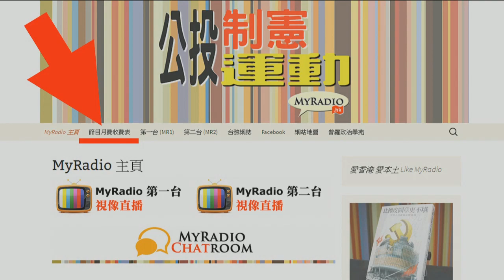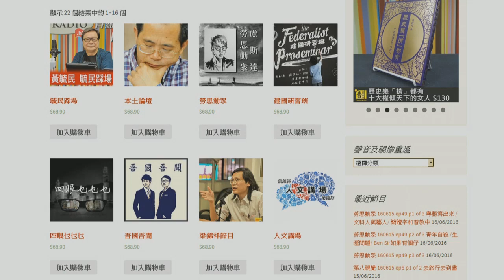鄭錦滿 四眼乜乜乜 160621 ep33 p1 of 2 體育救港，港島要開跑步團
鄭錦滿 四眼乜乜乜 160621 ep33
主持  鄭錦滿
嘉賓  廖嵐